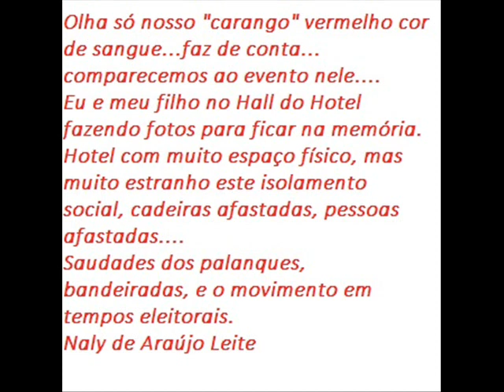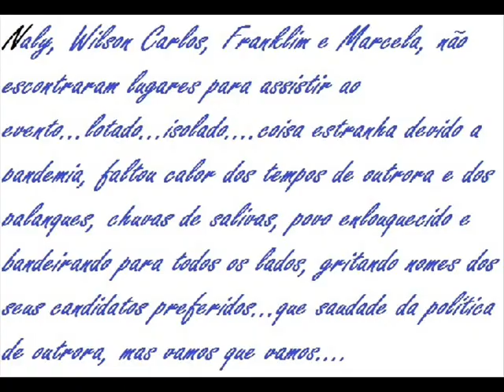CANDIDATO A PREFEITO RODRIGO MANGA - ESTAMOS JUNTOS! CANDIDATA A VEREADORA NALY DE ARAÚJO LEITE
REPUBLICANO E PARTIDO LIBERAL - COLIGAÇÃO
Eleições estão por aí...
Difícil a situação de isolamento social, as Convenções se tornaram mais "frias", sem os palanques, movimentos e bandeiras, muito menos animado, mas com mesmo emprenho por parte de todos.
Devemos prezar a ética, respeito, e o exercício da cidadania, através do exercício do direito à participação política no município de Sorocaba.
Não é fácil, nem para os candidatos e nem para eleitores, muitos cidadãos tem declarado não mais ter fé na política de forma geral, e dentro do atual contexto, esta situação pode ser reforçada pelas dificuldades e isolamentos necessários.
Não mais acontece a presença dos políticos às portas devido o isolamento social, até então, quem sabe a partir de Outubro fiquem mais flexíveis as normas de conduta devido a pandemia e seja possível contatos pessoais com cidadãos.
O Evento do vídeo ocorreu no dia 12 de setembro de 2020 às 18h30 no Golden Park Hotel de Sorocaba, situado a Rodovia Ermírio de Morais, Zona Industrial.
Muita gente, e grande participação, o atual candidato Rodrigo Manga está muito cotado em Sorocaba, grandes chances de vitória, respeitado e querido por grande parte da população tem conhecimento da realidade do município, devido aos anos de dedicação como Vereador.
Boa sorte para nós, eu estou concorrendo a Vereadora pelo PL. É luta! Cada dia por vez!